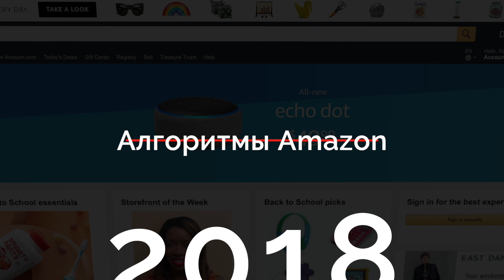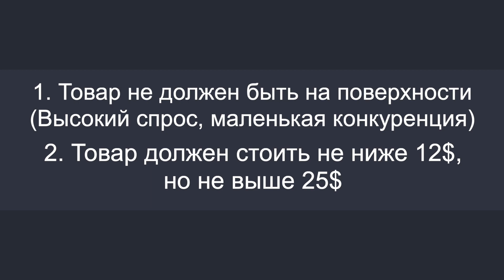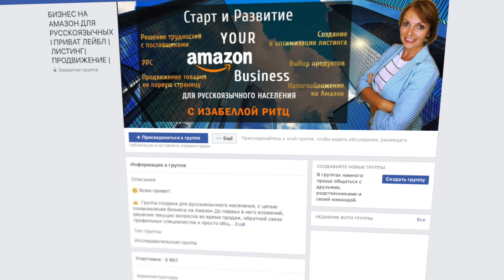Алгоритмы Amazon в 2018 году. Амазон 2017 и 2018 в чем разница? Бизнес на Амазоне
Сегодня поговорим, как в 2018 году поменялся алгоритм Амазон. Как начать бизнес в интернете, а именно на Amazon и как заработать первые деньги?

00:30 амазон 2017 и amazon 2018 в чем разница?
01:05 качественный продукт нужен или нет?
01:30 как заработать от 1$ - 10 000$ в месяц
02:20 товар без конкуренции на Amazon
03:58 как я заработала 14 000$ в бизнесе на амазон

Всем привет! Сегодня поговорим про интересную бизнес идею – это свой бизнес на Amazon, да, это тоже способ заработка в интернете. На этом канале вы найдете пошаговую инструкцию по созданию бизнеса на Amazon в 2018 году.

★ Меня зовут Изабелла Ритц, я занимаюсь созданием бизнеса с 1999 года, с прошлого века))

За плечами больше 20 собственных бизнесов с полным погружением в процесс и выводом компаний на высокий уровень.

С 2015 года я погрузилась в изучение площадки Амазон, которая позволяет на автомате зарабатывать деньги и развиваться.

Я прекрасно понимаю, что большинству россиян очень сложно начинать работать и зарабатывать с иностранной площадкой, именно поэтому, я создаю различные обучающие видео и курсы, чтобы Вам было намного проще стартовать.

Безусловно, самое интересное всегда не в просмотре видео, а именно, в практике.